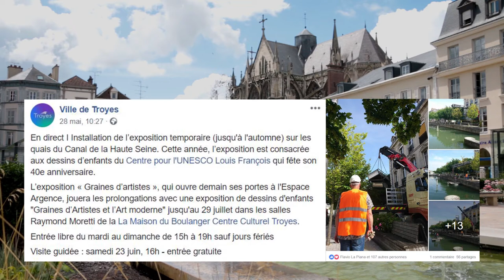Centre UNESCO de Troyes - Exposition plein air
Découvrez l'exposition "Ô fil de l'eau" et "La paix, bien vivre ensemble" en vous promenant cet été à Troyes !

Dans le cadre de son 40e anniverssaire, le Centre pour l'UNESCO Louis François, en partenariat avec le Conseil Départemental de l'Aube et la Ville de Troyes (Maison du Boulanger), présente des réproductions d'oeuvres de sa collection "Mémoires du futur".